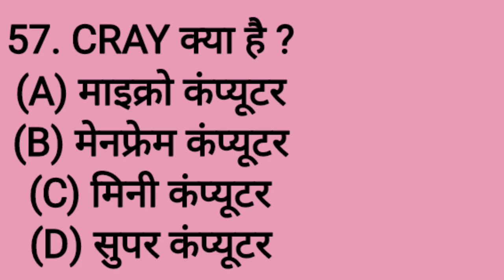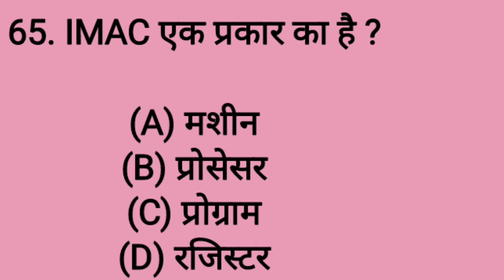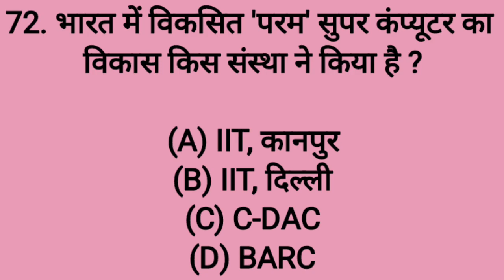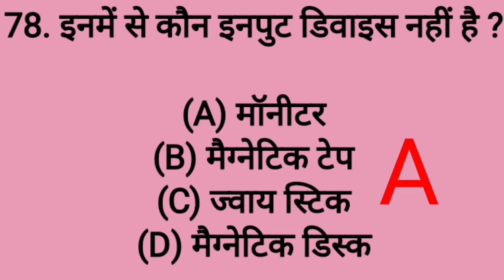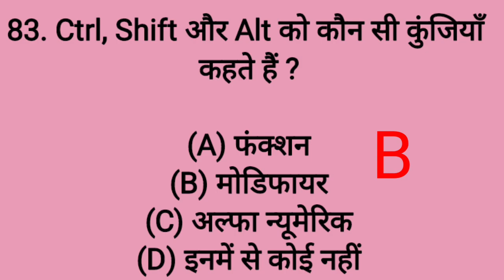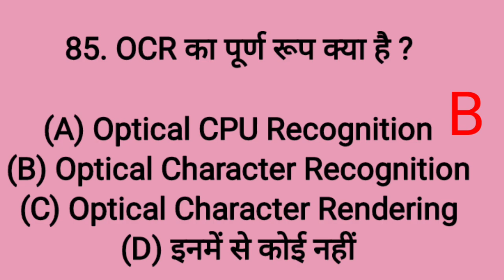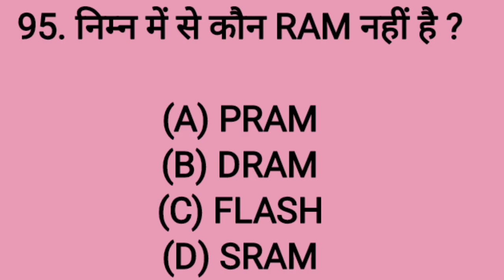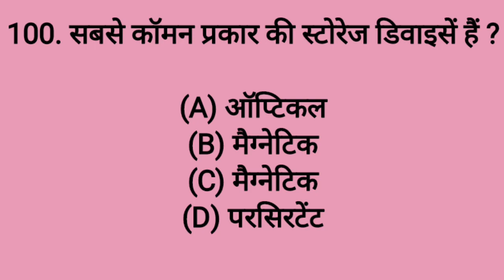computer class | part 2 | computer objective questions answers | 50 imp question